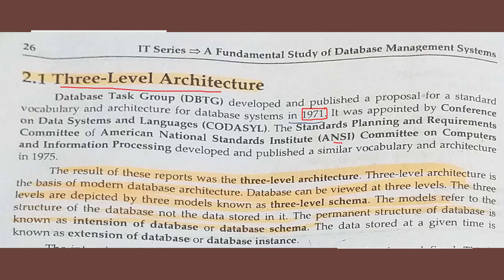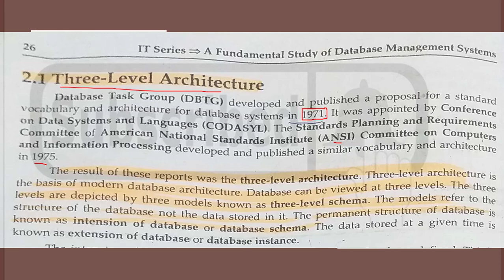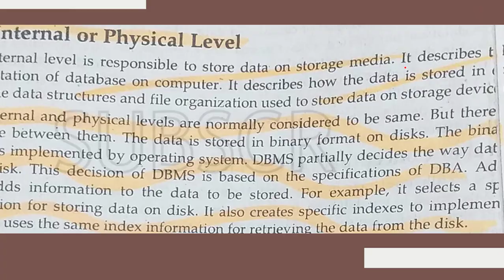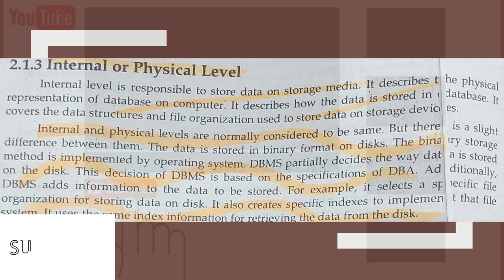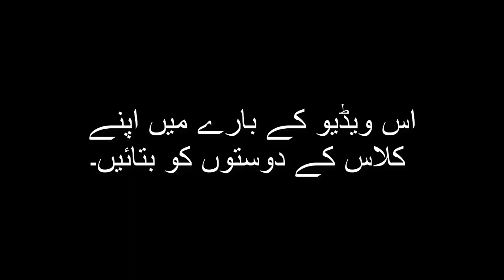Database - ADP BSc BA - Part 08 - In Urdu -YOUTUBE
In this video, it will be discussed:
what is Three Level Architecture
External Logical Internal
What is Mapping